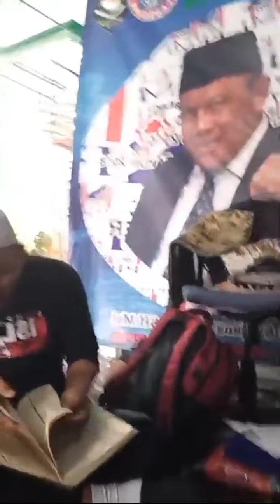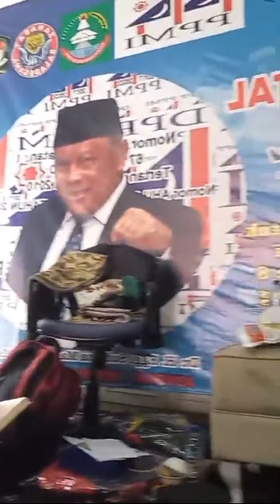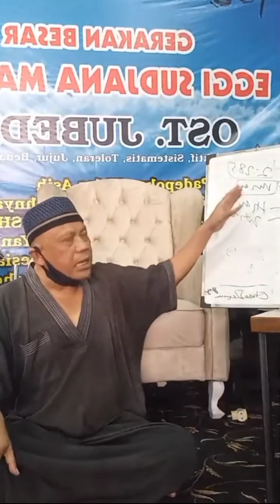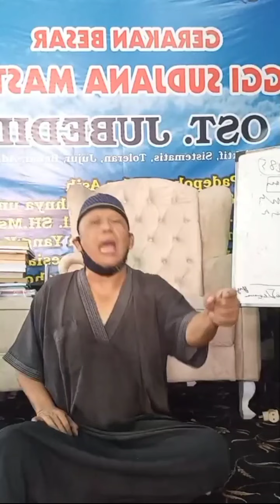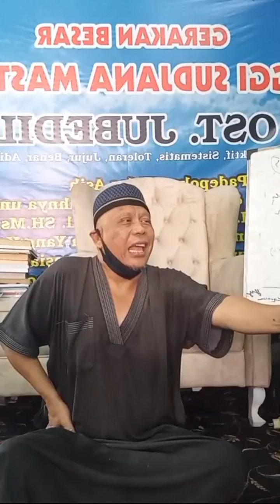Kedahsyatan Logika Al-Qur'an Jilid I tentang Covid 19